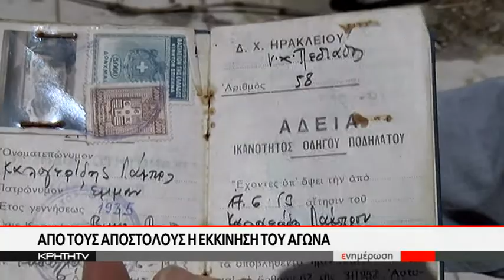Με μεγάλη επιτυχία ο 9ος ποδηλατικός γύρος πεδιάδος